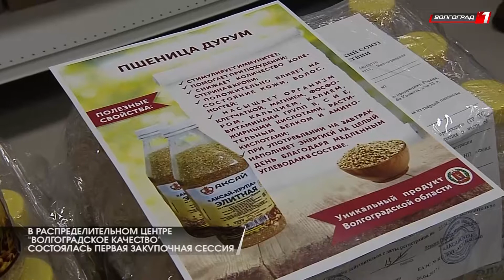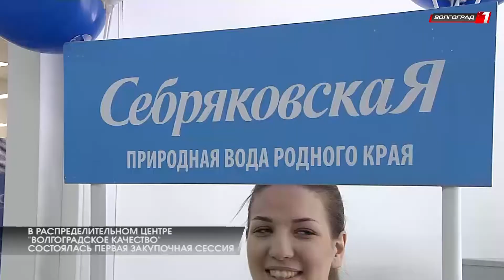Состоялась закупочная сессия «Волгоградское качество»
В распределительном центре «Волгоградское качество» состоялась первая закупочная сессия. В ней приняли участие местные предприниматели и представители одной из крупнейших федеральных сетей. Напомним, распределительный центр открылся совсем недавно, в нем представлена продукция волгоградских производителей, которую пока невозможно купить на крупных гипермаркетов.